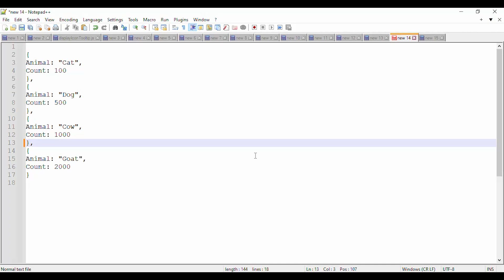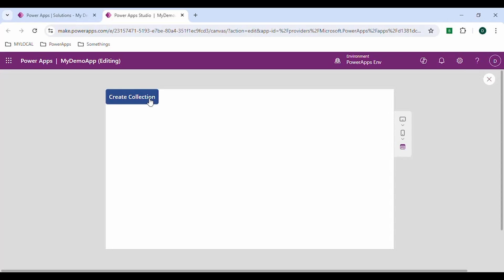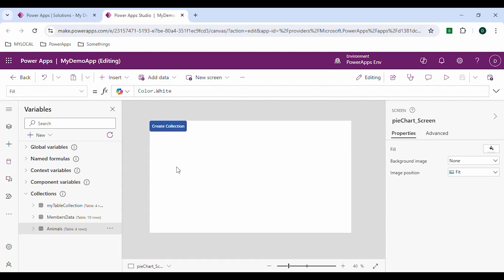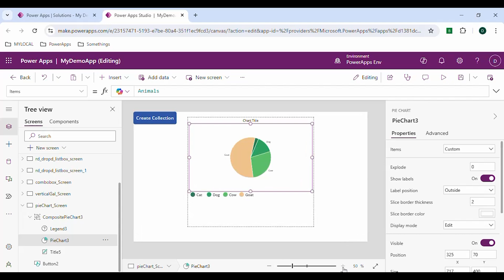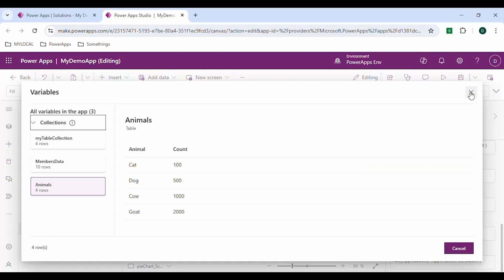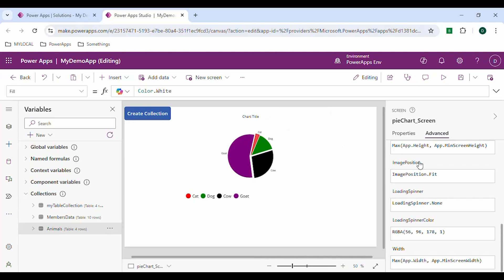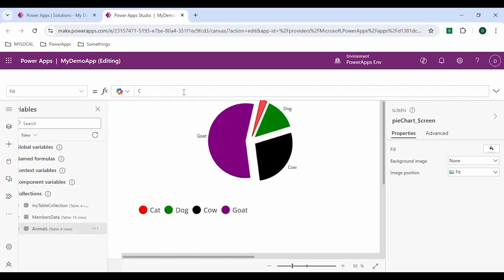Add Pie Chart in Canvas App PowerApps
Create a pie chart in Canvas App PowerApps